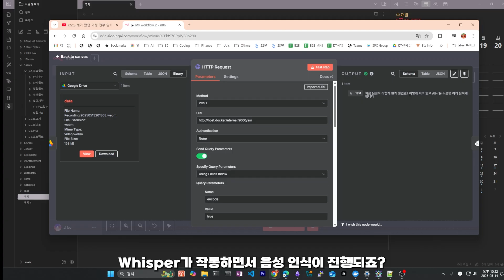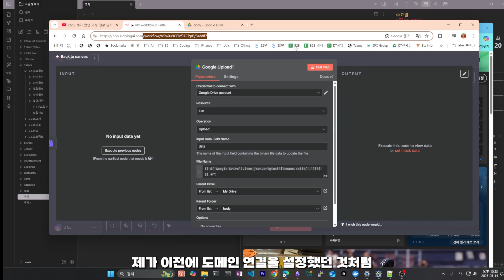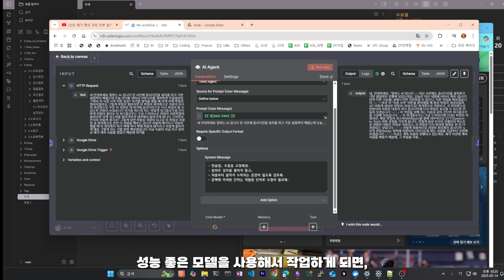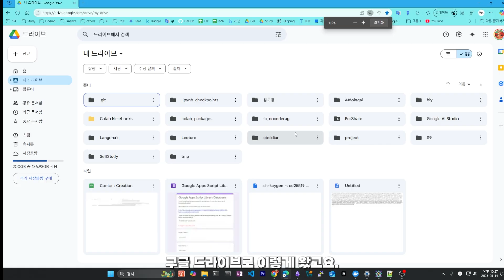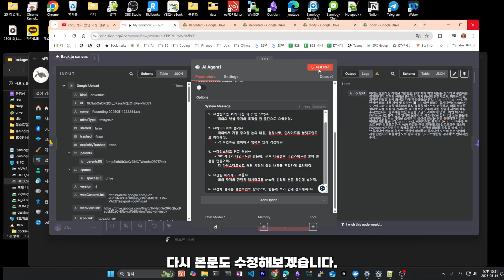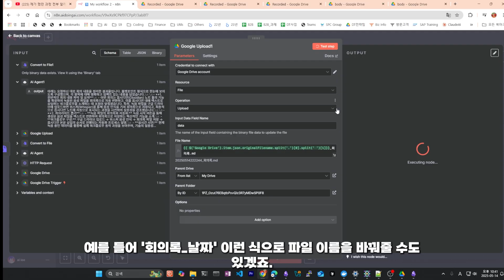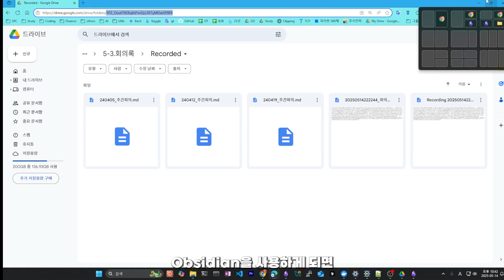Obsidian에 N8N 연동해서 음성을 🎤 자동으로 변환하여 회의록을 생성합니다.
안녕하세요, '일하는 AI' 입니다! 😊
오늘은 Obsidian과 N8N을 활용해 회의록을 자동으로 만드는 놀라운 워크플로우를 소개합니다.
회의 내용을 녹음하고, 음성을 텍스트로 변환해 깔끔한 회의록으로 정리하는 과정을 함께 확인해보세요!
아래 타임라인으로 주요 내용을 정리했으니,
 궁금한 부분을 바로 클릭해서 확인하세요. ⏰시간은 금이니까요

파일은 다음 경로에서 '옵시디안_회의록.json' 워크플로우를 다운받아서 import하세요. (구글드라이브 경로는 여러분의 옵시디언 vault 경로로 수정 필요)

- [00:00:11,700 ~ 00:00:22,500] 녹음 버튼 하나로 시작! 음성 파일을 '99.attachment' 폴더에 저장하고 구글 드라이브와 연동하는 설정을 소개🙌
- [00:00:38,080 ~ 00:00:43,720] Whisper가 작동! 녹음된 음성을 텍스트로 변환하며 자막 생성 과정을 보여드립니다. 🎤➡️📝
- [00:01:50,580 ~ 00:02:03,280] 자막 검수로 정확도 UP! 뜬금없는 단어는 문맥에 맞게 수정하며 세부 작업을 진행합니다.
- [00:02:49,280 ~ 00:02:52,040] AI 에이전트가 회의록 형식으로 깔끔하게 정리! 결과물을 바로 확인하세요. 📋
- [00:03:35,940 ~ 00:03:55,240] 저장 경로 설정! 회의록을 원하는 Obsidian 폴더에 저장하는 방법을 알려드립니다.
- [00:06:02,640 ~ 00:06:12,140] N8N으로 완전 자동화! 매시 정각에 워크플로우가 실행되도록 설정하는 팁을 공유합니다. ⏳

이 워크플로우를 통해 회의록 작성 시간을 획기적으로 줄이고, 더욱 효율적인 업무 환경을 만들어보세요.
 Obsidian과 N8N의 무한한 가능성을 지금 바로 경험해보세요! 여러분의 피드백으로 시스템 프롬프트를 개선할 수 있으니 많은 댓글 부탁드립니다.